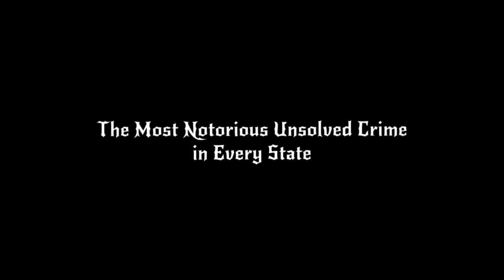The Most Notorious Unsolved Crime in Every State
Some mysterious vanishings are very unusual in just how sudden and without warning they come. There have been those cases in which people have just seemingly gone up in a puff of smoke, leaving few clues as to what has happened to them and a blank space where they should have been. One of such cases comes from somewhere in the world, where an experienced hiker sat down one day to fade out of existence without a trace.

Chapters:
00:10 1/ Sherry Lynn Marler
10:30 2/ Pauline "Robbin" Burgette
15:44 3/ Morgan Nick
20:23 4/ Mary Badaracco
26:22 5/ Jane Marie Prichard

If any owners has an issue with any of the uploads please get in contact  and it will be deleted immediately. Thank you for your coopertation.

Source: Namus, Reddit, Charley Project, disappearedblog.